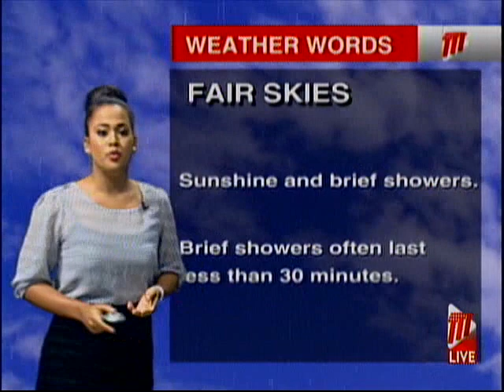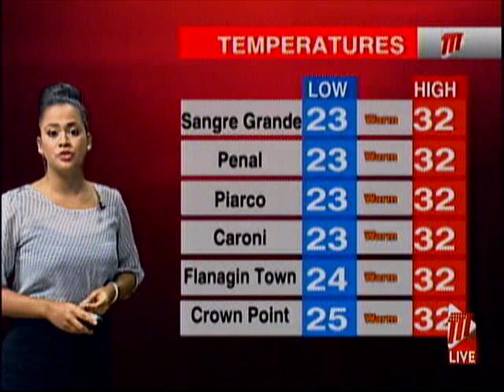Weather Outlook - Tuesday November 9th 2021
Look for fair skies on Wednesday and Thursday.